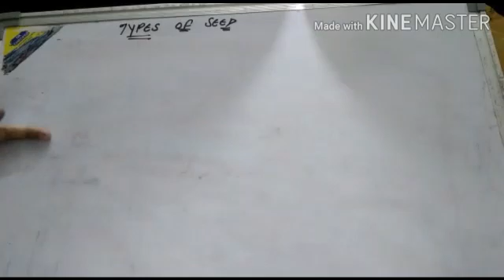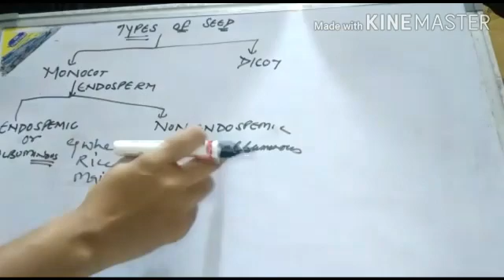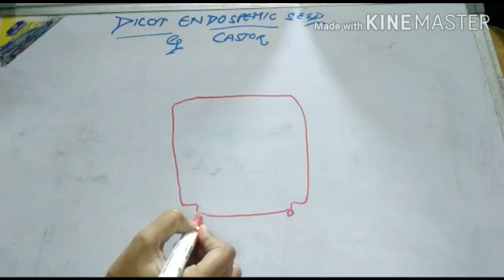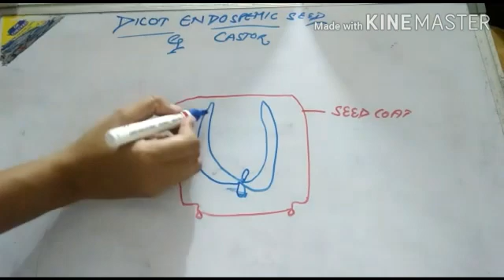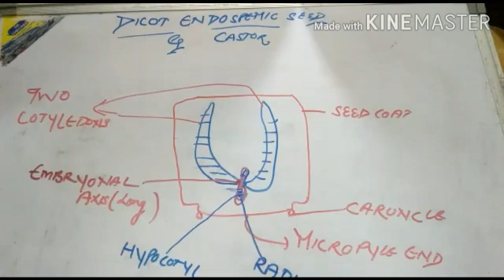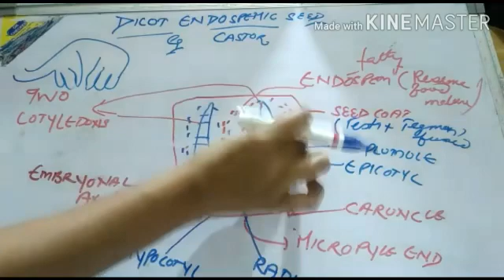7 October 2020